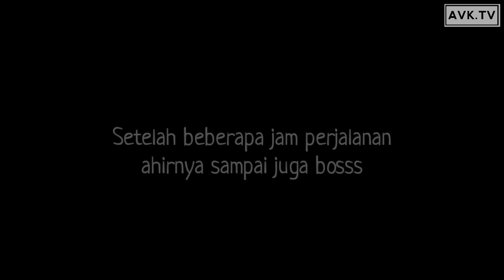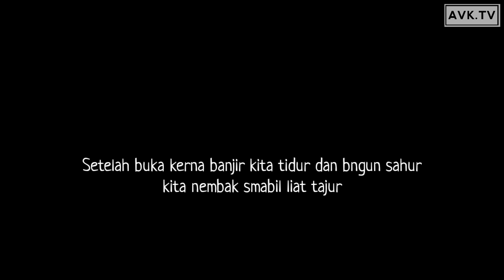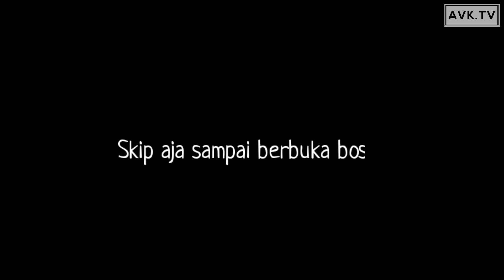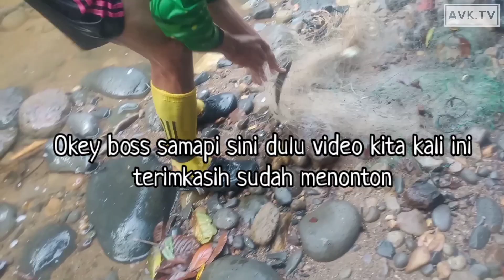jungle adventurer || survive in jungle by cooking fishing and camping in jungle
Assalamualaikuk wr.wb bosquh..
okey kawan - kawan Semoga sehat dan selalu lacar rezeki nya aamiin

Kembali lagi bersama Adis Vlog Kampung
Channel seputar Petualangan seru, derama singkat dan berbagai macam vlog kampung lain nya...
Terimkasih telah mengelik video ini.

💿Pilih kualitas HD agar lebih puas menyaksikan keseruan nya..:)
📌Okey boskuu..vdio kli ini PETUALANGAN CAMPING FISHING 3 HARI 2 MALAM

Masih di sungai yang sama ya itu sungai kiang namun kali ini kita lebih jauh ya itu sekitar 5/6 jam berjalan kaki sopot nya lubuk telun batu bara.

kurang nya vdio untuk mnangkap ikan karnakan Cmeranya udah rusak dan cuacapun kurang mndukung oke bosku sedikit lbih kurang vdio nya seperti itu..

Okey saksikan gimana keseruan nya bos,simak sampai selsai ya.;)
🎥VIDEO SERU LAIN NYA..!⬇️
Untuk perkembangan channel ini selanjut nya,
Aktifkan juga notifikasi agar tidak ketinggalan video seru selanjutnya.